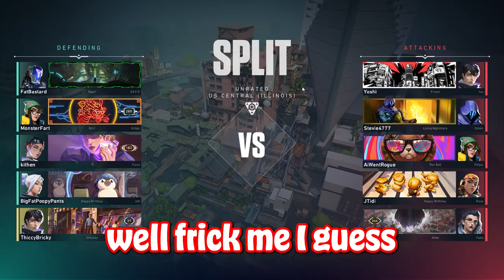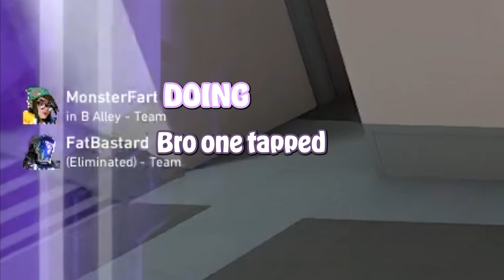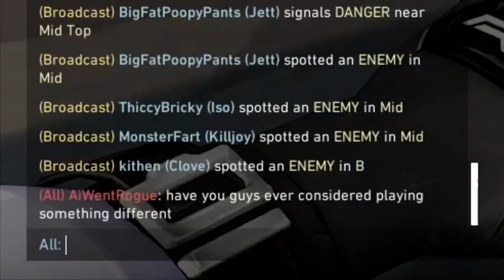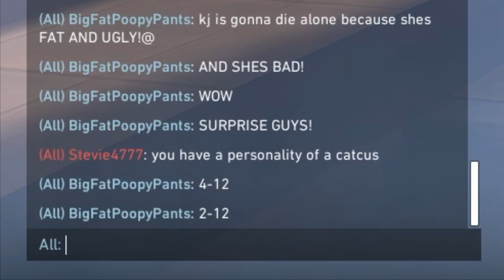My friends BULLIED our teammate in VALORANT